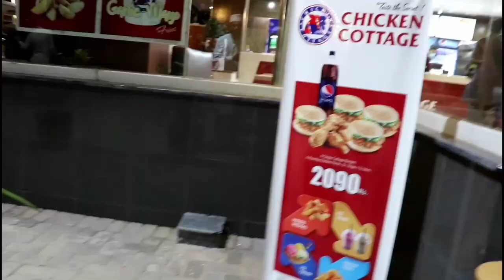My Eid Vlog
My eid vlog 2K20 doing lockdown in Pakistan